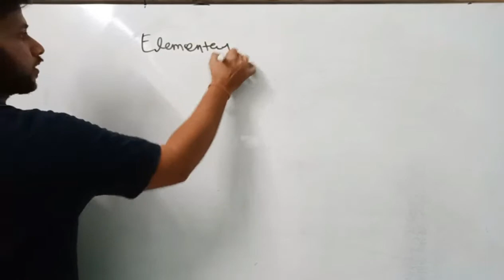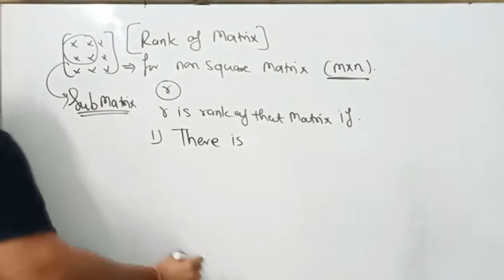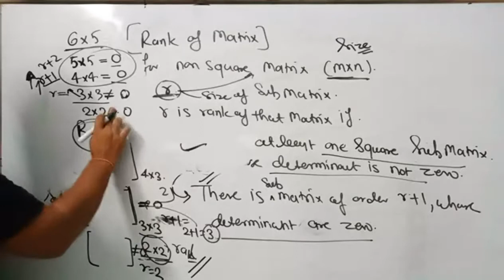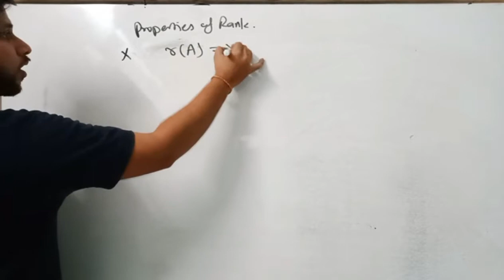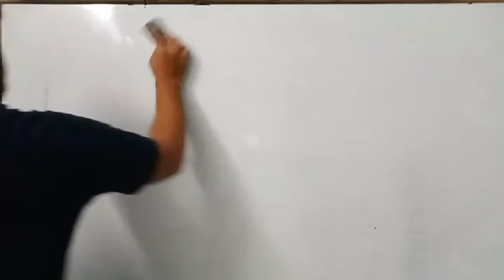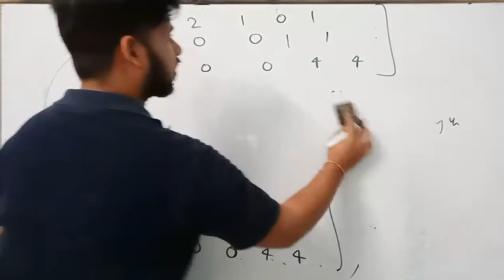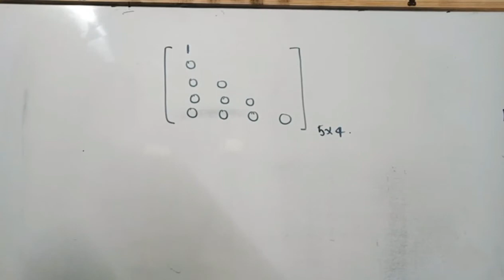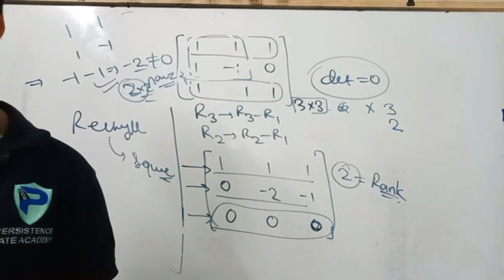What is Rank Of Matrices? Explained in detail & Gate Questions Practice || Persistence Gate Academy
Persistence Gate Academy is Online and Offline coaching institute in Bilaspur Chhattisgarh.